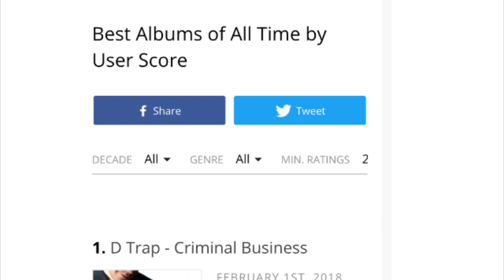The Legend of DTrap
What an absolute legend